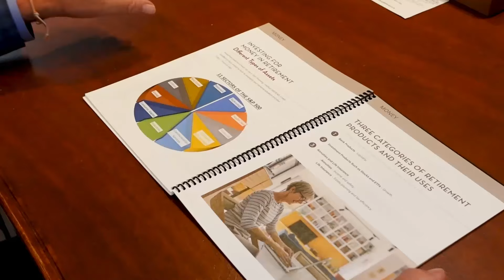Is Dividend Investing A Good Retirement Strategy?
Dividend investing has been a retirement tool utilized by retirees for years, but is it still a strategy we can rely on to help fund our income plan in retirement?

Discover why relying solely on dividends may not be the best approach and explore alternative strategies that could enhance your financial security. Frank also sheds light on the tax implications of dividends and shares how strategic adjustments can lead to significant tax savings.

Here’s some of what we discuss in this episode:
0:00 – Intro
1:05 – Can you live off dividends?
4:31 – Tax considerations with dividends.

It’s T.I.M.E for a plan!